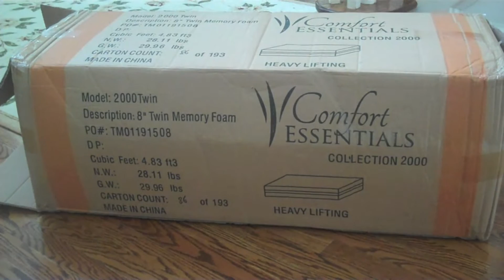How to Build a Homemade Transformer Robot for Kids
Doctor Chris Ko shows you how to make a homemade transformer and transform zucchini into a noodle free gluten free low carbohydrate lasagna